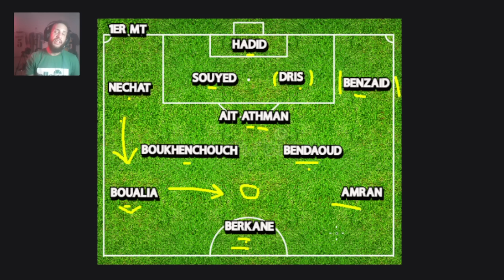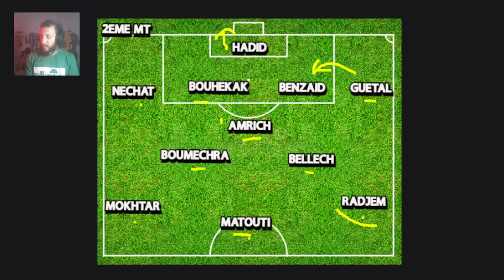DEBRIEF - JSK 3-1 JS OMRANE, ANALYSE DES COMPOS, PREMIERE VICTOIRE, DRIS AMRICHE ET BELLACHE...